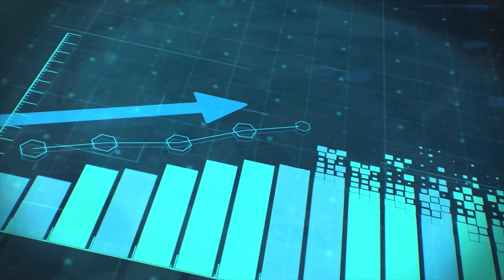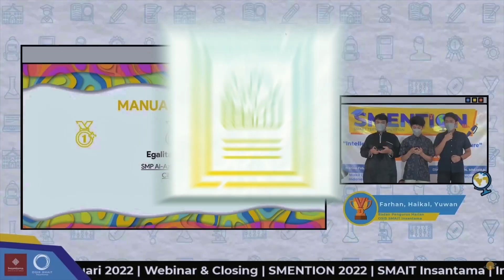Recover The Economy, Revive The Society - Teaser SMENTION XII/2023 + Prof. Rokhmin Dahuri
SMAIT Insantama Bogor